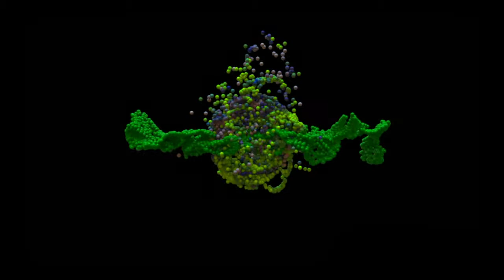post cycle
houdini and AE